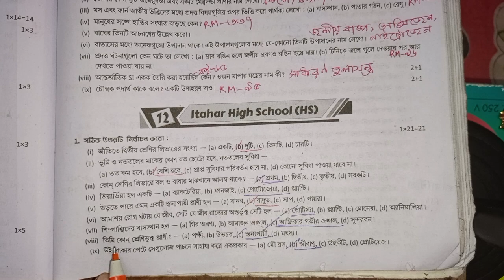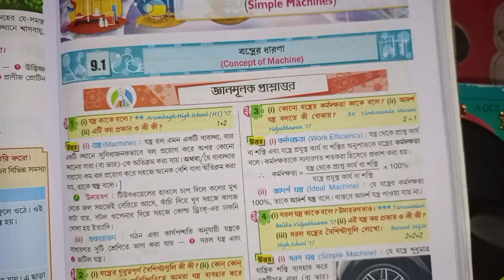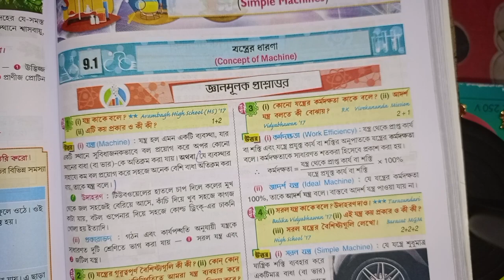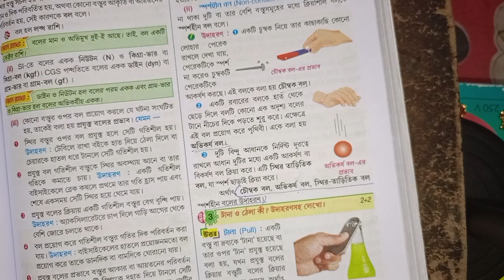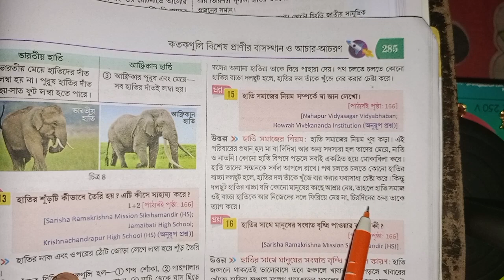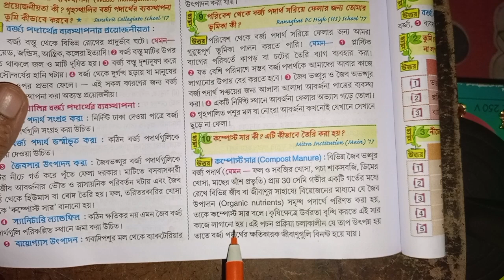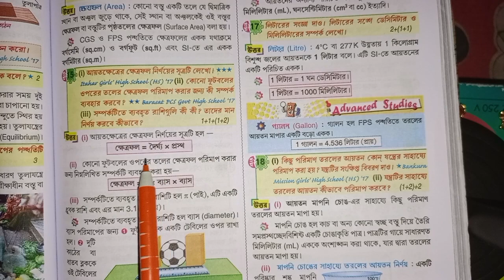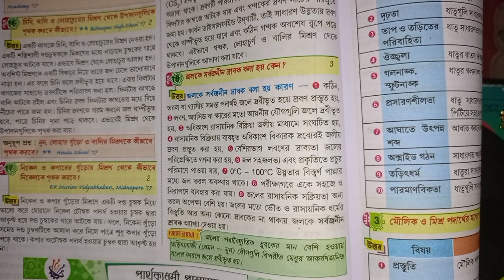RAY & MARTIN QUESTION BANK 2023 Science Class 6 Itahar High School (HS)